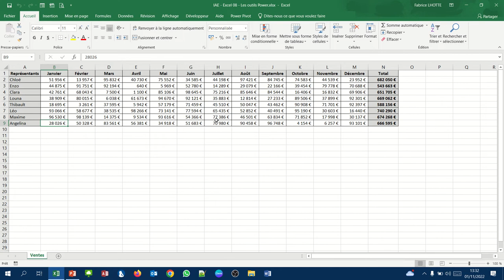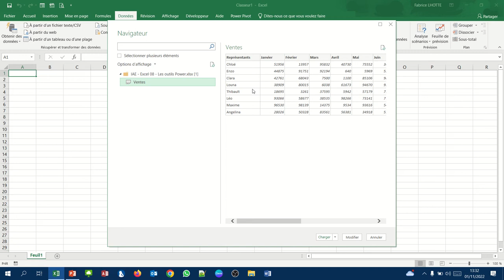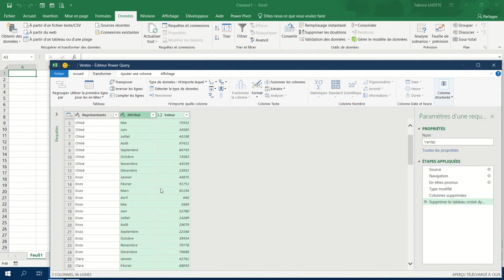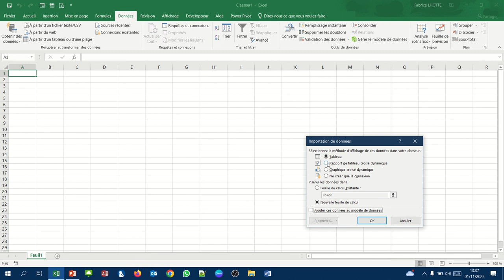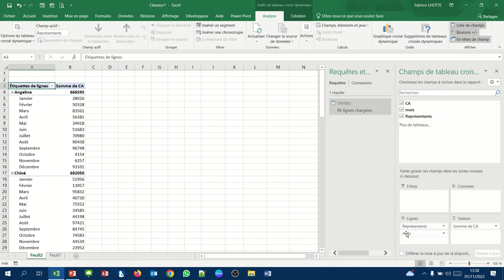XL08 - 001 - Power Query pour dépivoter des colonnes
Power Query permet de remettre sous forme de listes des tableaux à deux dimensions.
Un premier exemple simple d'utilisation est donné dans cette vidéo.